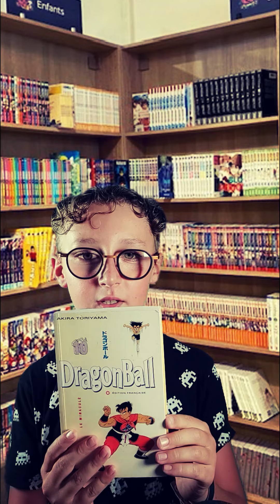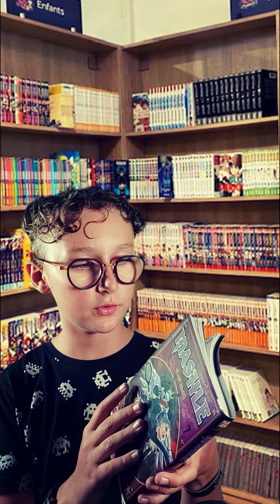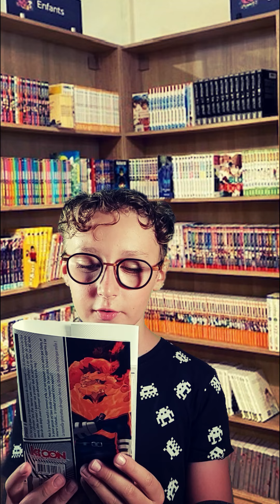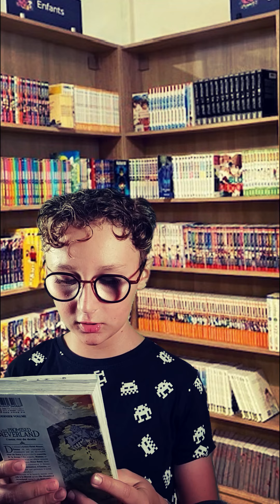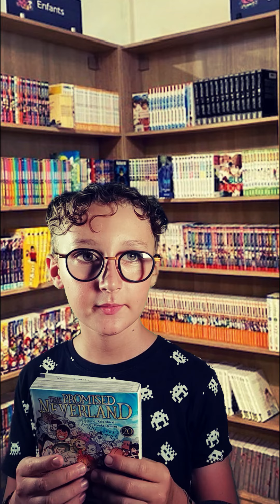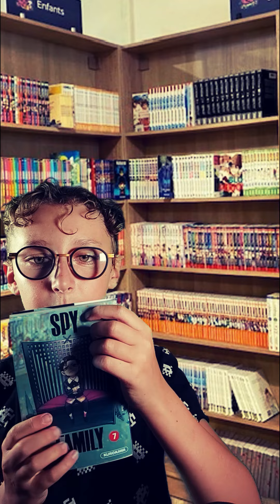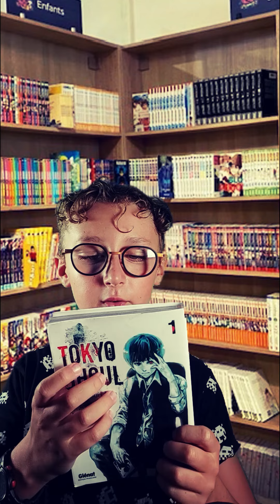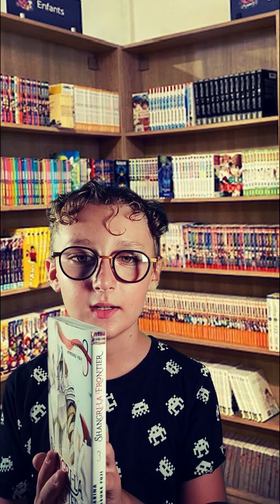ASMR Français Roleplay ⚪ Boutique nocturne🦉Vendeurs de Mangas 👁️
🎧 ÉCOUTEURS CONSEILLÉS

Coucou, voici une nouvelle vidéo déclencheuse d'ASMR de type Roleplay : la boutique nocturne des vendeurs de mangas !
Ce RP est inspiré des boutiques nocturnes de la chaine tout aussi inspirante de Sandra @sandrarelaxationasmr , n'hésite pas à aller y faire un tour (mais je suis sûr que c'est déjà le cas ;) )
J'espère que cette vidéo familiale 😍 (avec mon grand) te plaira !!!
A bientôt !!!
Je t'embrasse !

Une vidéo déclencheuse d'ASMR? mais c'est quoi ce truc? 🤔
L'ASMR est un mot Anglais qui signifie : Autonomous Sensory Meridian Response
🤯 Je crois que je t'ai perdu là...Ok disons que grosso modo ce sont les réactions qui se passent dans ton cerveau lorsque que tu es confronté à différents stimuli des 5 sens...
Et bien sûr l'objectif ici, c'est de te confronter au maximum à des stimuli auditifs mais aussi visuels…agréables...pour te détendre...voire même pour t'endormir (certains troubles du sommeil..légers, hein! sinon il faut consulter...peuvent être traités par le déclenchement d'ASMR).
C'est pour cela que tu trouves dans ces vidéos différents bruits agréables : chuchotements, craquements, bruit de brossage de micros, etc. c'est chelou j'avoue mais efficace!😉 alors, vas-y essaie, tu n'as rien à perdre!
Par contre, pour bien apprécier, il te faut écouter ces vidéos avec une paire d'écouteurs (les sons ont besoin de stéréo - on appelle ça du "binaural") et tu peux même juste écouter le son (et ne pas regarder ma tête, c'est aussi bien😂  )
Je débute dans la production de vidéos ASMR (depuis seulement 1 an) alors n'hésite pas à me faire des commentaires pour que je m'améliore...et à t'abonner pour m'encourager 😉 (si tu aimes bien mes vidéos bien sûr)...